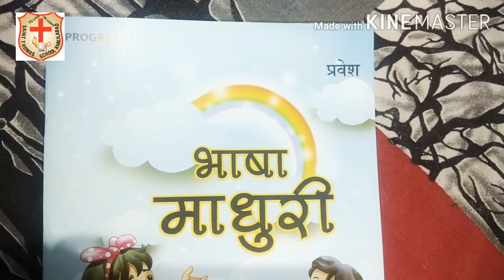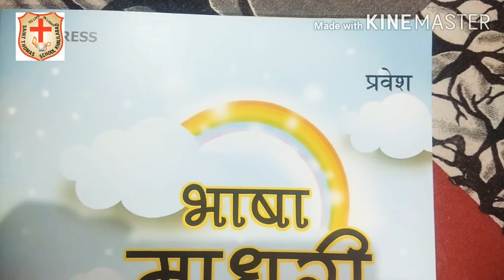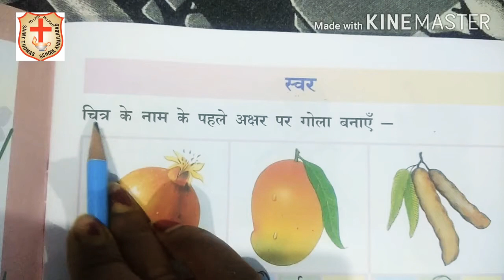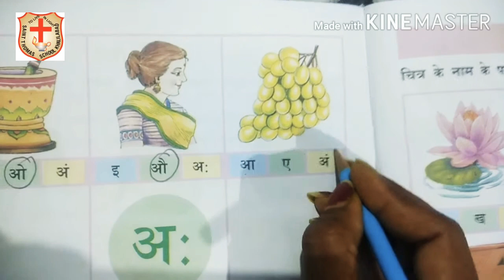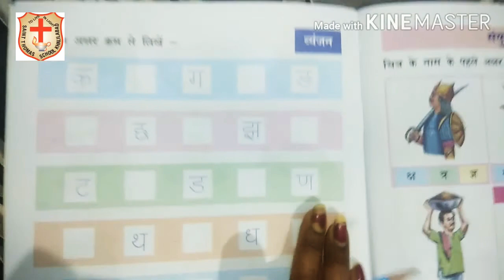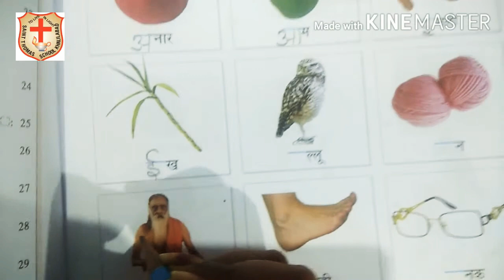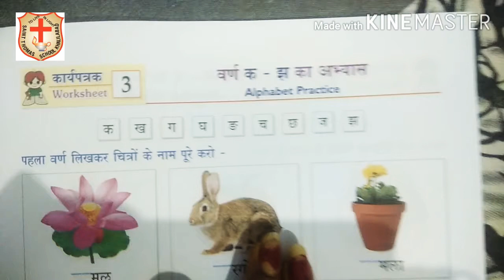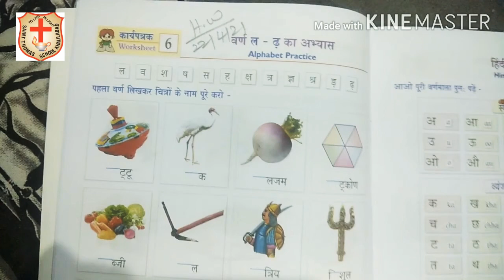22/4/2021, U.K.G. C, Hindi, वर्णमाला :- स्वर (अ - अः )तक , व्यंजन (क - ज्ञ) तक।